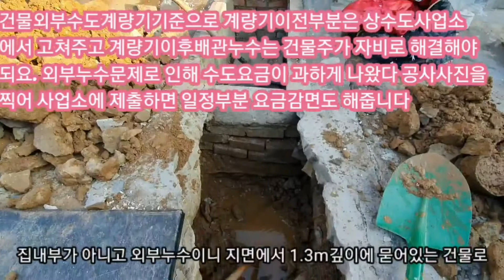누수탐지 설비공사 물새는 원인을 찾아볼게요